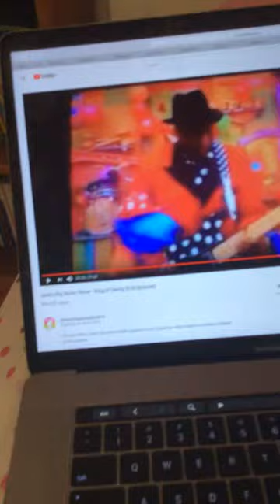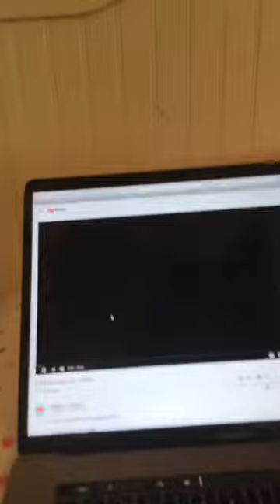TV Kids continuity - July 13th, 2019 (1)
Leading out of Jack’s Big Music Show, a next bumper for Yo Gabba Gabba, and a link with Maddie into Yo Gabba Gabba